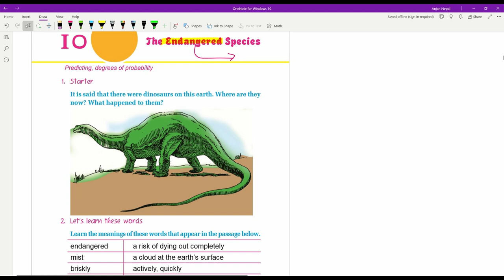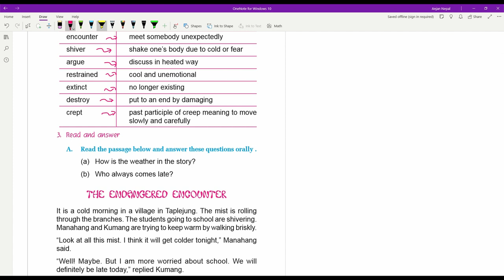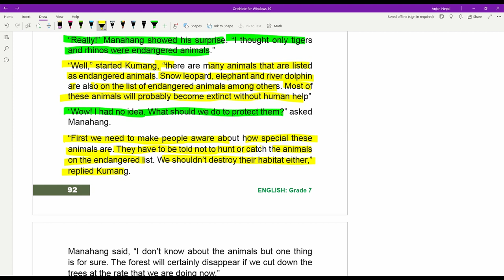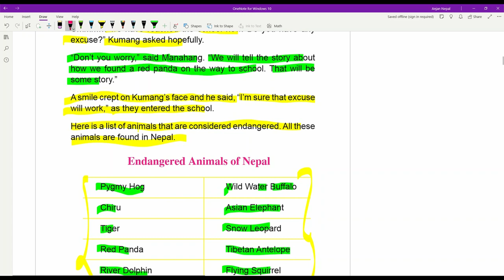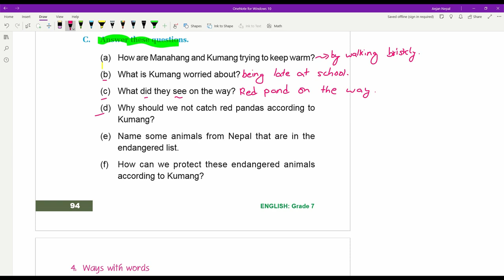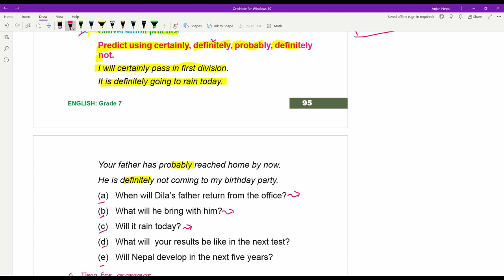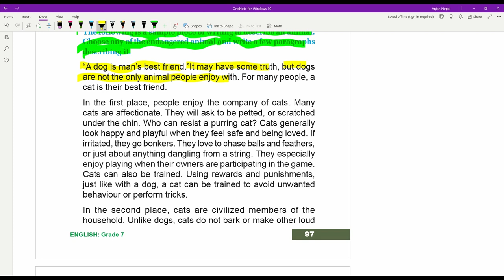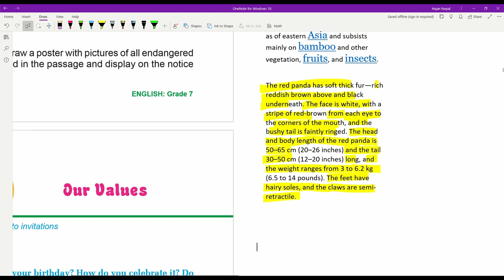Class 7 | Unit 10 | English | The Endangered Species | Grade 7 | Nepal Online School | Eng